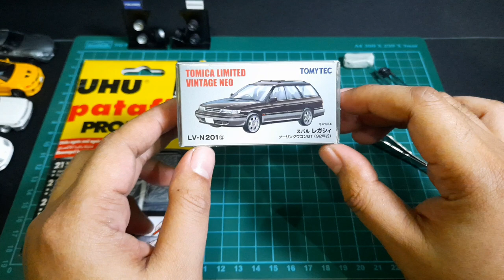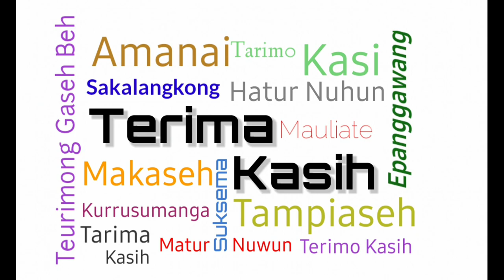Pasang Velg Diecast Pake Gluetack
Pasang velg resin di diecast skala 64, pake gluetack. Lebih gampang dan bikin guanteenggg

Video-2